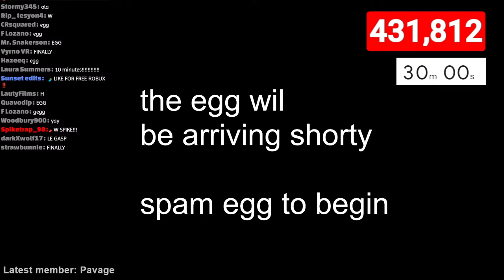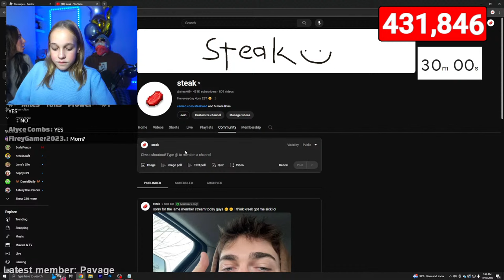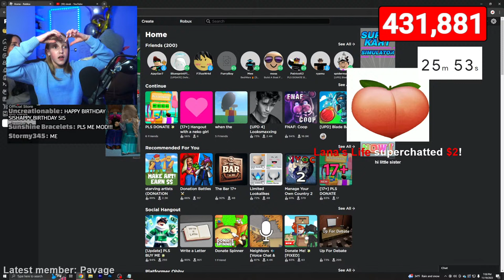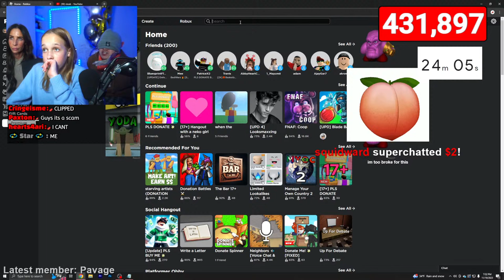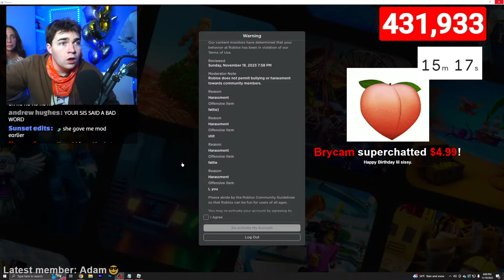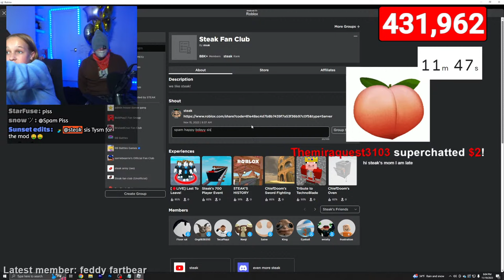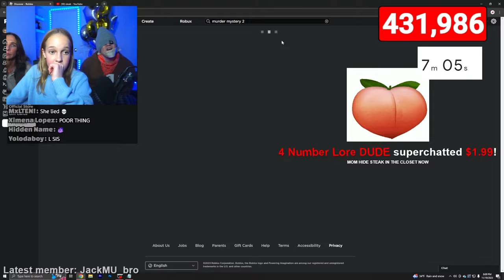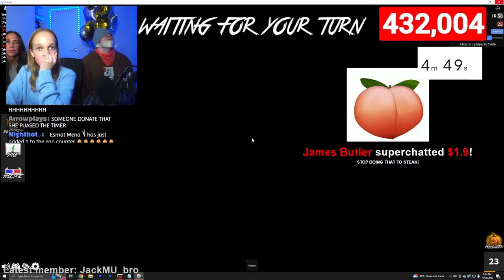steak is in huge trouble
we are very mad